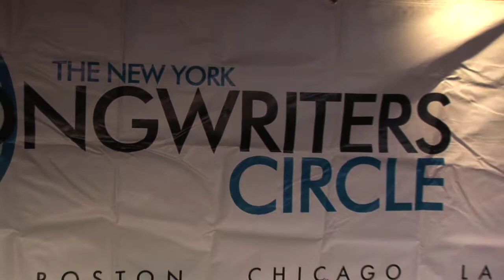Through The eyes of an Artist.mov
Behind the scenes footage of the New York Songwriters Circle Competition, taken By Derek T. Staebell depicting the the love, struggle and drive it takes to follow your dreams within an ever changing industry.